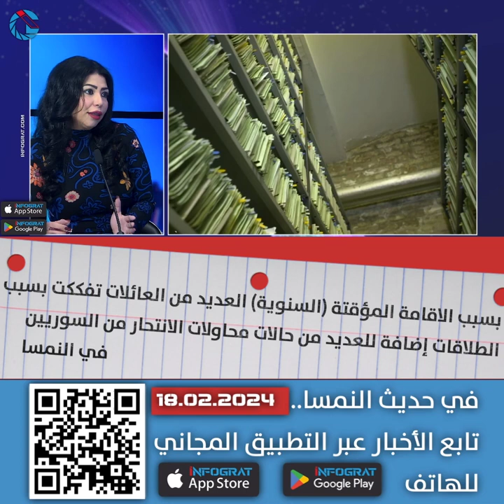بسبب الاقامة السنوية العديد من العائلات تفككت إضافة للعديد من محاولات الانتحار من السوريين في النمسا